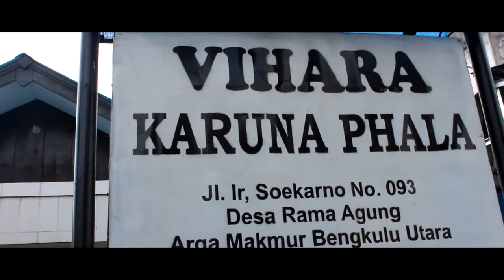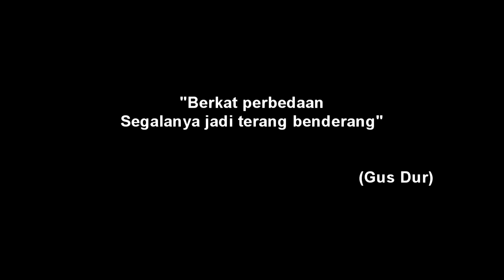iklan layanan masyarakat - toleransi beragama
salah stau masalh besar yang sedang terjadi di indonesia adalah konflik anatar umat beragama,nilai toleransi adalah nilai yang sudah di wariskan secara turun temurun oleh para pejuang bangsa indonesia yang saat ini perlahan mulai pudar untuk itu
marilah kita tingkatkan kembali rasa persatuan dalam meningkatkan nilai toleransi antar umat beragama

-Insan Cendekia Production
producer :Ariq Naufal Ramadhan
Cameraman: Arif kurniawan
Penulis Naskah : Revvoh Yunadi A.P.

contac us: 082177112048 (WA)